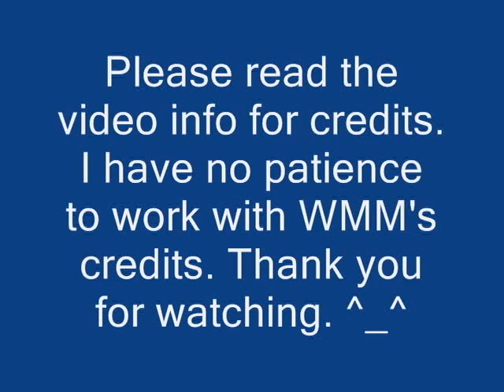Not a Charge Shot!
Well, if you've been wondering how Vile could have been flattened by a charge shot that only does 3 units of damage, this is the answer.

Special thanks to TheMogX for helping me record some of the sound clips (the ones that come from Command Mission).